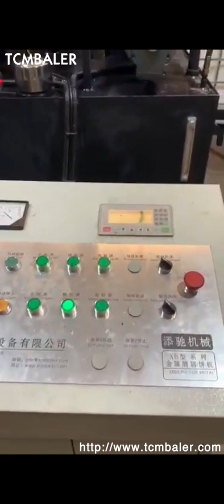briquetters automatic aluminum iron metal scrap hydraulic briquette recycling machine-- (sbj-315)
Briquetters Automatic Aluminum Iron Metal Scrap Romania, Mozambique, China Briquetters Automatic Aluminum Iron Metal Scrap Hydraulic Briquette Recycling Machine,, , SBJ, 315,, Find details about China Briquetting Press Machine, Briquette Machine from Briquetters Automatic Aluminum Iron Metal Scrap Hydraulic Briquette Recycling Machine,, , SBJ, 315, , Jiangyin Derby Machinery Co., Ltd. Briquetters Automatic Aluminum Iron Metal Scrap Greece, Algeria, China Briquetters Automatic Aluminum Iron Metal Scrap Hydraulic Briquette Recycling Machine Ye83, 400W, Find details about China Recycling Machine, Briquetting Machine from Briquetters Automatic Aluminum Iron Metal Scrap Hydraulic Briquette Recycling Machine Ye83, 400W, Jiangsu Huahong Technology Stock Co., Ltd. Hydraulic Briquette Automatic Aluminum Iron Metal Ethiopia, Switzerland, Press, Briquetting Press, Briquetting Machine manufacturer, supplier in China, offering Hydraulic Briquette Automatic Aluminum Iron Metal Scrap Recycling Machines Briquetters, Hydraulic Alligator Shear for Waste Steel Metal Cutting Recycling Machines, Hydraulic Waster Car Shell Baler Power Press Baling Machines and so on. China Briquetters Metal Hydraulic Automatic Indonesia, Liberia, Briquetting Presses, Briquetters Metal Hydraulic, Recycling Machine manufacturer, supplier in China, offering Briquetters Metal Hydraulic Automatic Briquetting Presses Recycling Machine, Hydraulic Press Metal Cutter Crocodile Machine, 2500kn Hydraulic Press Scrap Metal Baler and so on. China Hydraulic Metal Scrap Briquetting Machine Croatia, Malaysia, China Hydraulic Metal Scrap Briquetting Machine,, , SBJ, 630,, Find details about China Briquetting Press Machine, Briquette Machine from Hydraulic Metal Scrap Briquetting Machine,, , SBJ, 630, , Jiangyin Derby Machinery Co., Ltd. scrap metal chips briquette machine Hungary, hydraulic Russian, What is a metal briquette machine. Metal briquette machine presses the metal waste under high pressure into a briquette form. Normally it is used to reduce the storage cost as well as the conversion ratio in the furnace for metal recycling.The study shows the energy cost to get metal from metal recycling is only 50, 90% by using raw minerals. Aluminum Briquetting Austria, Aluminum Briquette Machines Belgium, Automatic Aluminum Briquetting Press Machine . Aluminum Briquetting, Squeeze Value From Aluminum Waste. No matter how you slice it, manufacturing aluminum products leads to aluminum and fluid waste. Aluminum Briquetting Aluminum scrap metal, in the form of turnings, filings, chips and shavings, is produced every day of production, piling up on the equipment Metal Briquetters Belarus, Metal Densifiers Benin, BE Equipment provides sales and professional services for recycling, waste reduction, and waste handling equipment industries that produce metal waste. As part of our offering we offer new metal briquetters and metal densifiers from various manufacturer including Mayfran, RUF, International Baler, CP, Dens, A, Can, Imabe, and Weima America. China Briquette Machine Senegal, Briquette Machine South Africa, China Briquette Machine manufacturers, Select 2020 high quality Briquette Machine products in best price from certified Chinese Mining Machine manufacturers, Rolling Machine suppliers, wholesalers and factory on Made, in, China.com Metal Briquetting Antigua and Barbuda, Metal Briquetting Machines Japan, These arent the huge, noisy metal briquetters of the past. All RUF systems are engineered for automatic, 24, hour operation with low horsepower, compact designs that allow for easy integration into existing production lines. RUF Briquetters can help you salvage more value from your scrap materials, including, Scrap Aluminum Shavings Automatic Briquetting USA, Vietnam, Block Making Machine, Recycling Machine, Briquetting Machine manufacturer, supplier in China, offering Scrap Aluminum Shavings Automatic Briquetting Recycling Machine, Hydraulic Guillotine Scrap Metal Sheet Shear Recycling Machine, Big Hydraulic Scrap Aluminum Iron Steel Metal Sheet Shearing Machine and so on. Source Recycling Machine Products from Oman, Panama, Recycling Machine products in China, from reliable China Recycling Machine manufacturers, suppliers, exporters and wholesalers